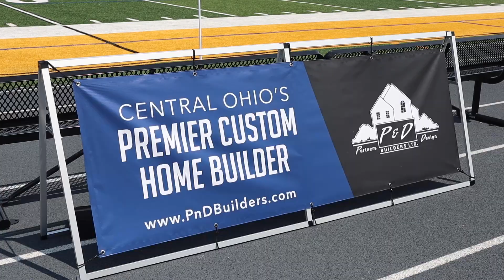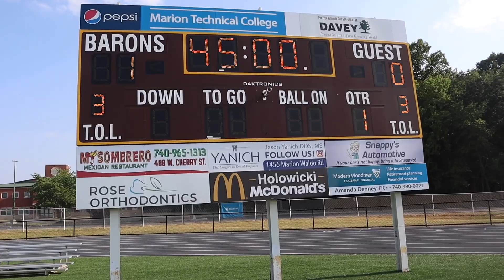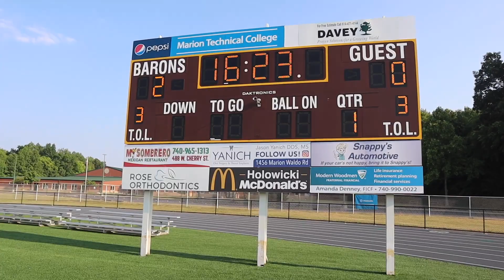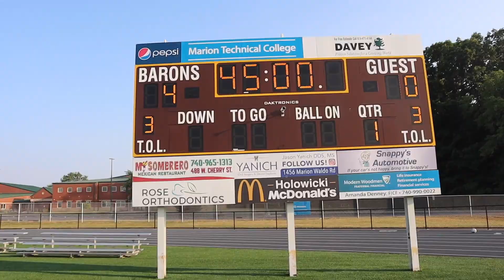A Double Header of Victories | S3 E7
Our women's and men's teams are in action today! Join us for this exciting episode as we hunt for 6 points at home.

Stay updated on all the club drama on social.